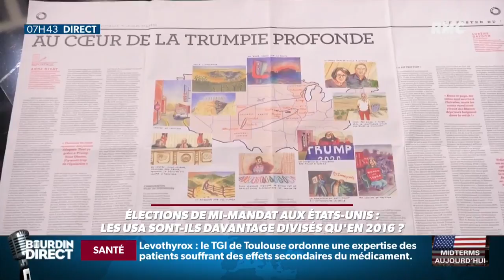"Au coeur de la Trumpie profonde": Anne Nivat revient sur son reportage aux Etats-Unis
Elections de mi-mandat aux Etats-Unis: les Américains sont-ils davantage divisés qu’en 2016, lors de l’élection de Trump?  Anne Nivat, grand reporter, raconte son reportage au coeur de l'Amérique "profonde".